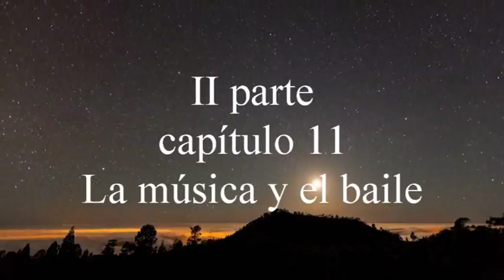vida de un hada parte II cap 13 la casa de los nazis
Salimos a dar un paseo. Íbamos en el coche de mi hermano Luichi. Él al volante, yo a su lado, en el asiento del copiloto, detrás mi hijo Kiki, mi hermano Benjamín, su amigo Romén, y la hermana de este Libertad.

Decidimos ir al monte. Estaba atardeciendo. Estábamos simplemente dando un paseo por la montaña, y no pensábamos bajarnos del vehículo, sólo pasear contemplando la naturaleza.

Empecé a hablarle a mi hermano de la casa de los nazis. Le pregunté si había oído hablar de ella. Él no conocía su historia, la cual era un tanto siniestra. Le conté que se trataba de una casa que había en mitad del monte de Las Mercedes. La vivienda en cuestión era muy extraña, tanto por su ubicación, como por su leyenda. Le dije que algún día le llevaría a verla, pero no ese día que estaba ya a punto de anochecer. Al estar en medio del monte, era mejor visitarla de día, para verla bien, pues de noche no veríamos nada. Además, sinceramente, no me daba nada de “buen rollo” ir allí de noche, y menos con los críos, pues había visto en la casa en las últimas visitas pintadas de grupos satánicos, así como el deterioro progresivo de la misma, por numerosas visitas de yonquis y gente así, que habían ido rompiendo todo lo que había dentro, paredes, suelo, etc…No me apetecía encontrarme allí de noche con gente rara...